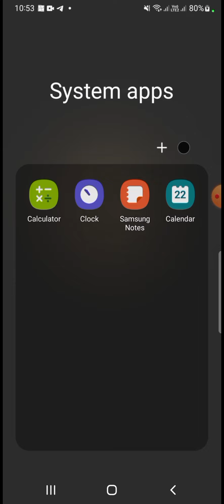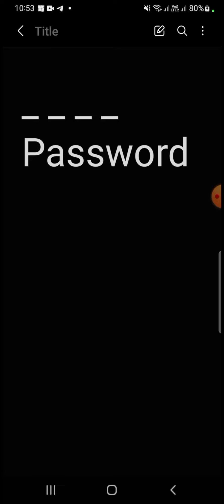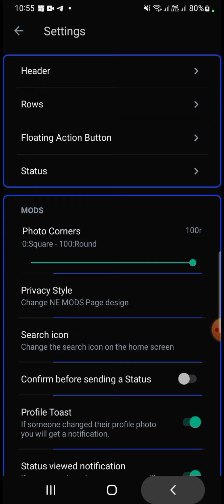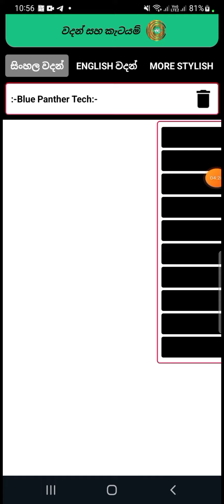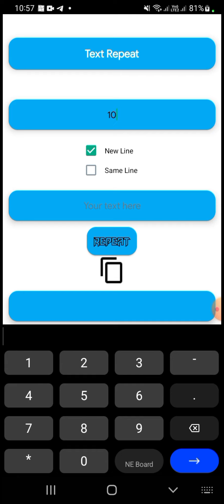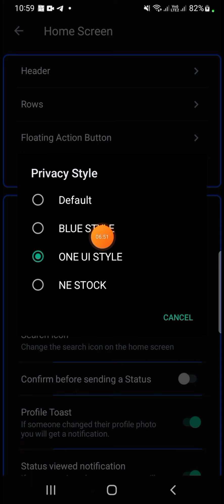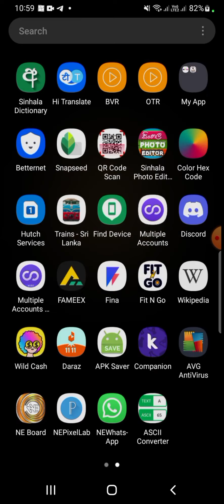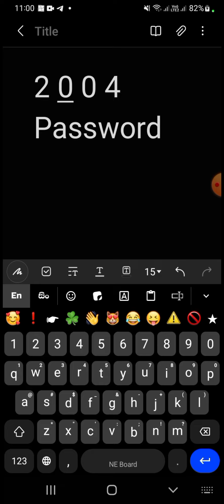BPWhatsApp V19 || NEWhatsApp v1 || Full Antivirus whatsapp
Video එක Skip නොකර බලන්න පාස්වර්ඩ් එක Video එකෙ කියනවා

Download link( Password in video)